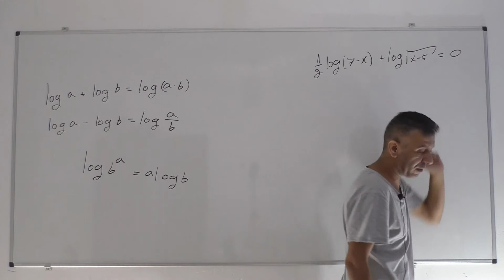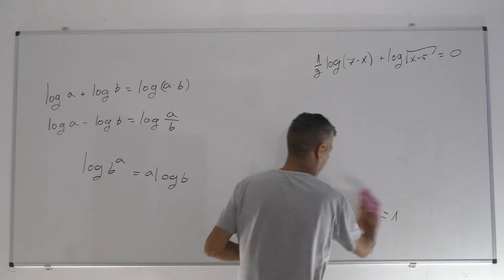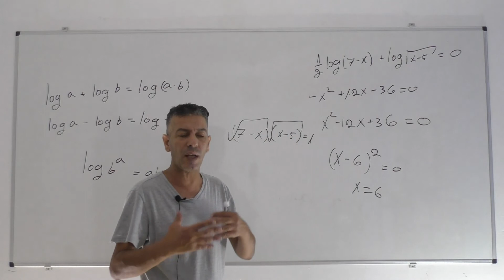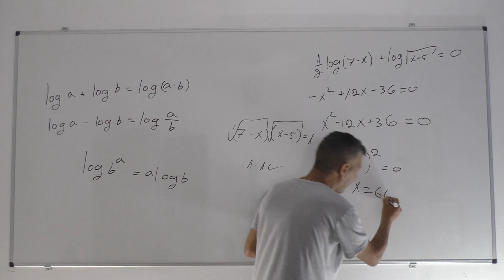פתרון משוואות לוגריתמיות-שיעור 8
בני גורן שאלון 582 כרך ג-2 עמוד 124 שאלה 36